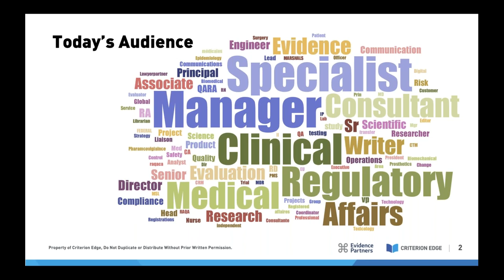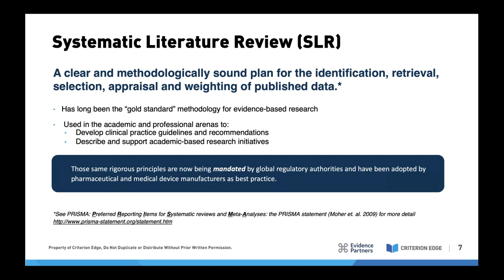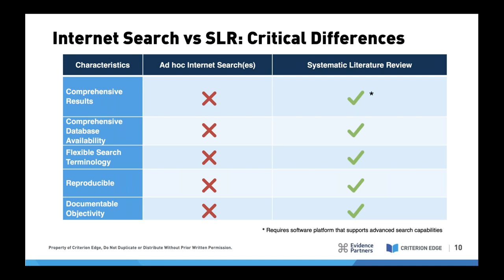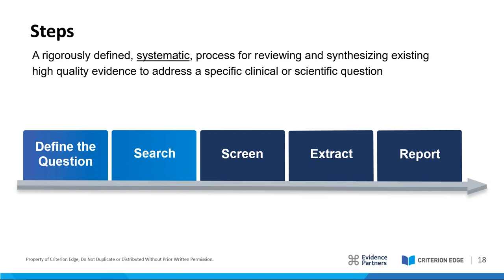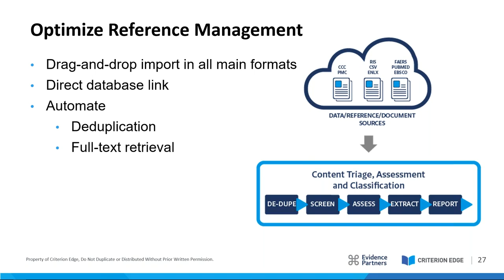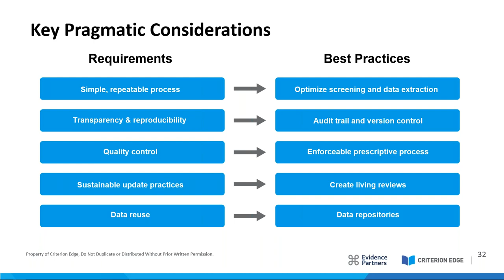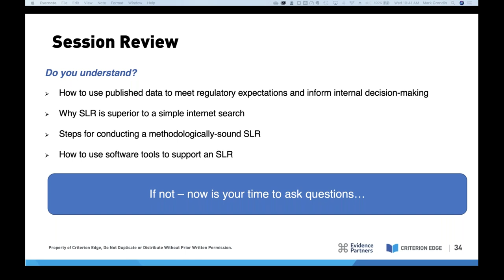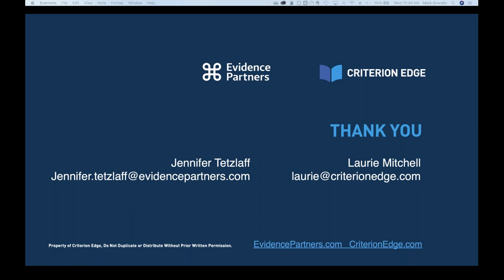Systematic Literature Review How to Empower Data Driven Decision Making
Companies face constant pressure to conduct comprehensive data-gathering activities in response to increasing regulatory expectations and demands for information. Data identification through Systematic Literature Review (SLR) supports critical functions throughout the company, from MDR requirements through IND submissions.

This session will review currently accepted SLR best practices and provide practical guidance for designing and conducting a rigorous literature review, from search strategies through screening and data extraction. Case studies will provide real-world examples of how data identified through the SLR process helped inform the decision-making process.

///Speakers///
Laurie Mitchell, Founder and President, Criterion Edge
Jennifer Tetzlaff, Research Product Specialist, Evidence Partners

///Learning Objectives///
  * Examples of how the use of published data can support regulatory expectations
  * When to conduct a systematic literature review
  * Best practices for conducting a methodologically-sound SLR
  * Use of available tools and technology